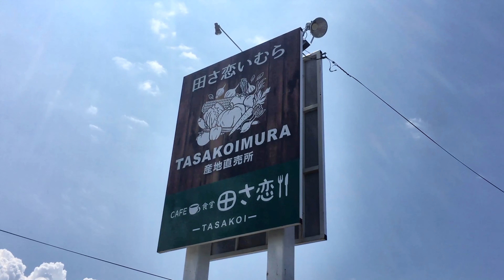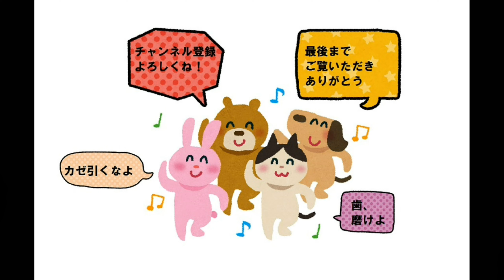旬のフルーツを使ったスイーツ【青森県田舎館村】わたしの桃＆メロンパフェ Peach and melon parfait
産直 田さ恋いむら🍅 カフェ食堂 田さ恋🍴
青森県南津軽郡田舎館村大字田舎館字東田160-1